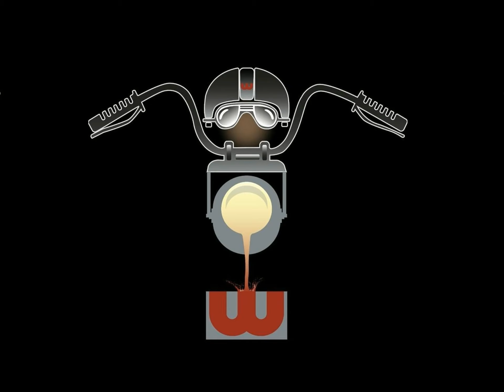30.12.2019 Ride to Serra Amarela